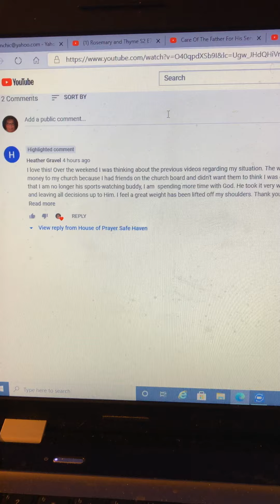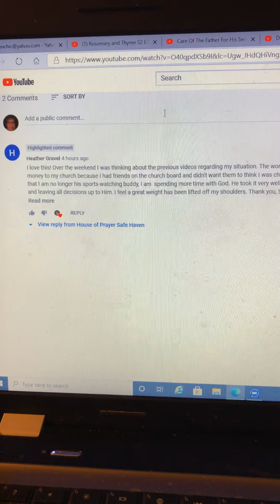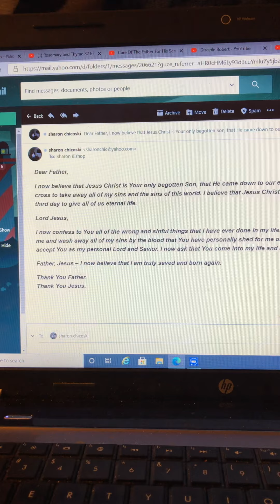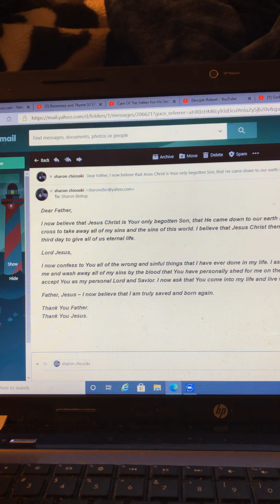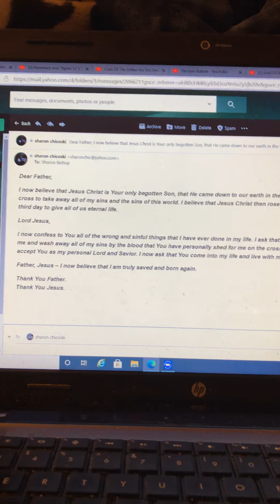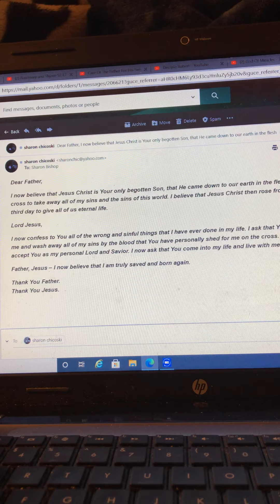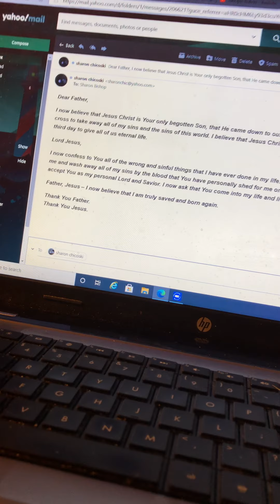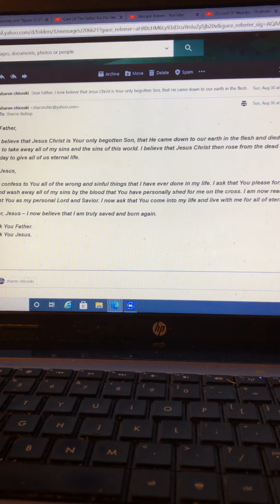Prayer Report & Praise Reports Plus The Sinners Prayer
8/31/2020
Sister Sharon

Dear Father,

I now believe that Jesus Christ is Your only begotten Son, that He came down to our earth in the flesh and died on the cross to take away all of my sins and the sins of this world. I believe that Jesus Christ then rose from the dead on the third day to give all of us eternal life.

Lord Jesus,

I now confess to You all of the wrong and sinful things that I have ever done in my life. I ask that You please forgive me and wash away all of my sins by the blood that You have personally shed for me on the cross. I am now ready to accept You as my personal Lord and Savior. I now ask that You come into my life and live with me for all of eternity.

Father, Jesus – I now believe that I am truly saved and born again.